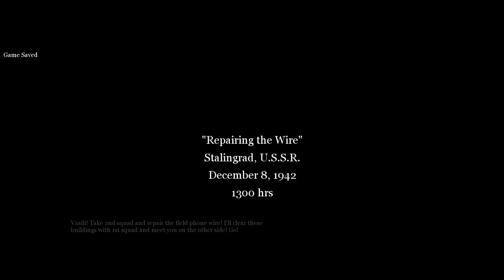Repairing the Wire | Call of Duty 2 | PC | No Commentary Walkthrough & Gameplay 3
Third part, of the Call of Duty 2 walkthrough, with no commentary on PC.

With: OBS

- PC Specs-
16GB DDR4 RAM